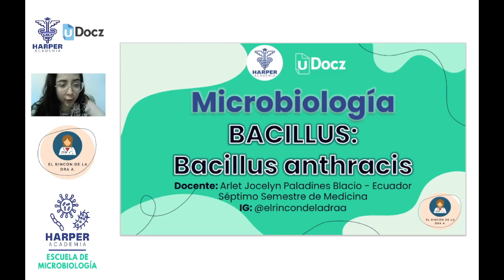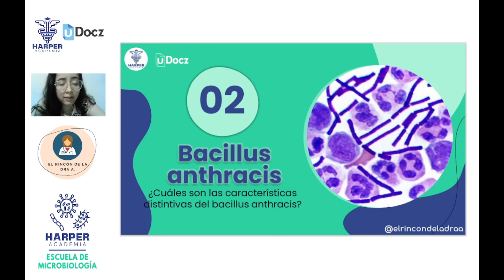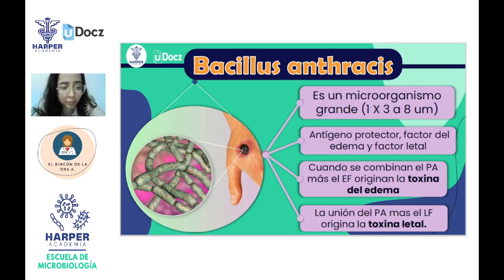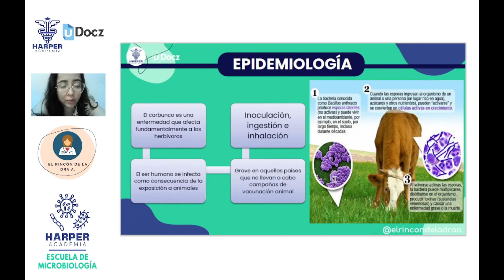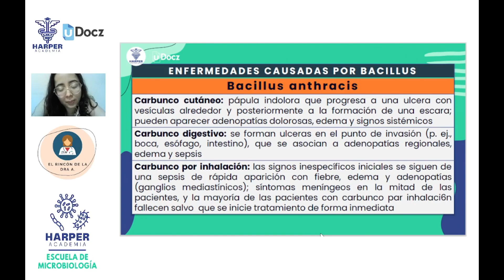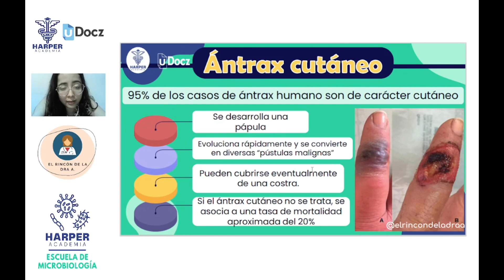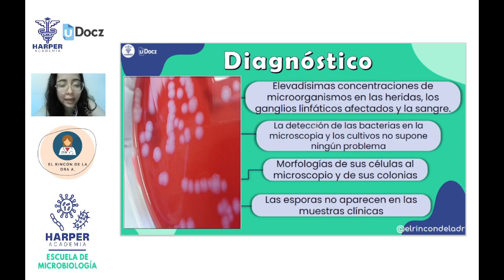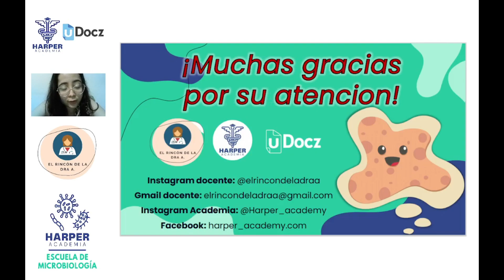Bacillus con Harper Academia & uDocz 📚| Nivel IntermedioPowered by uDocz 🤓